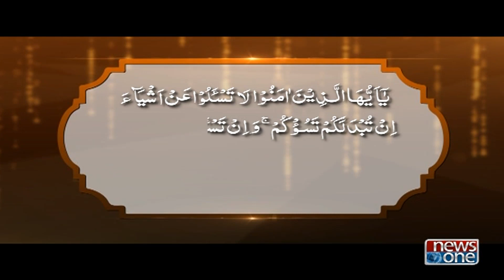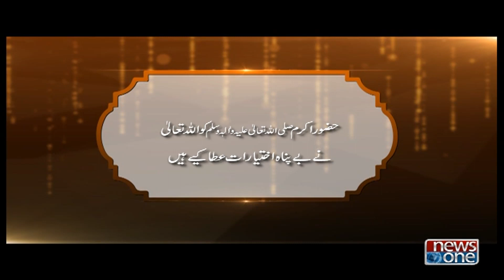Aay Emaan Walo Ep # 13 یٰۤاَیُّہَا الَّذِیۡنَ اٰمَنُوۡا | اے ایمان والو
Speaker :Mufti Ali Asghar Attari (دامت برکاتہم العالیہ) "Aay Emaan Walo" (ےايمانوالو ) Topic:Kesi Cheez Ko Halal Or Haram Kehne Kai Sharee Zabtai  This episode 13 discussed on Surah Al Maaidah Verse 101 Tafseer
مبلغ:مفتی علی اصغرعطاری (دامت برکاتہم العالیہ) سلسلہ اےايمانوالو  سلسلہ نمبر 13
موضوع: کسی چیزکوحلال اورحرام کہنےکےشرعی ضابطے اس سلسلے میں سورۃ المائدہ آیت نمبر101کی روشنی میں شرعی حکم بیان کیا گیا ہے